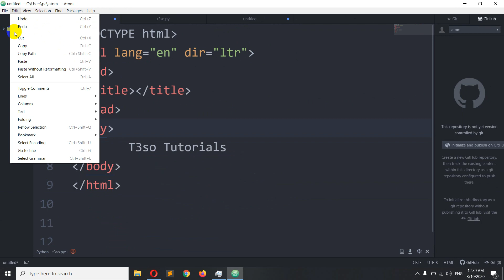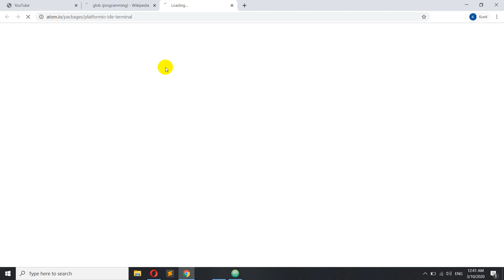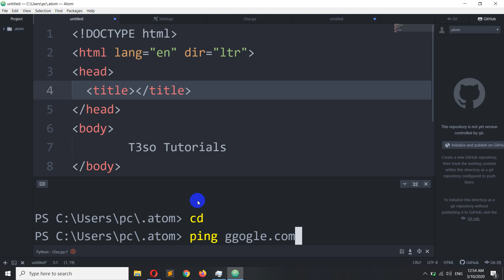How to Open the Terminal in Atom